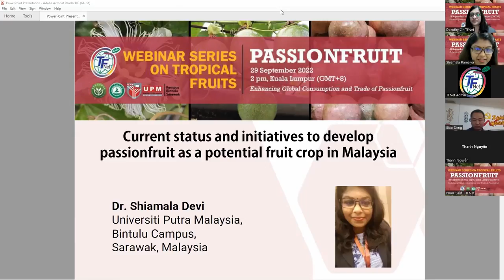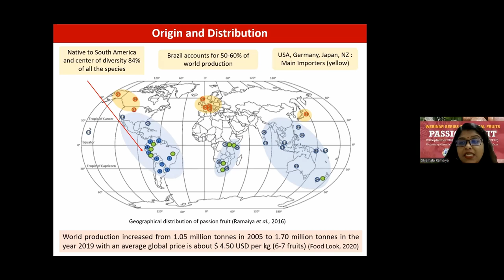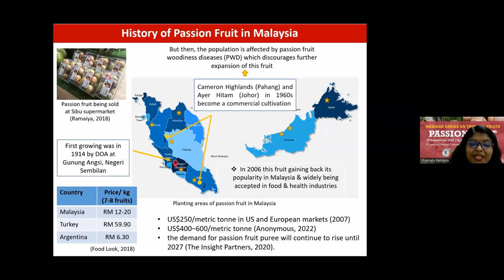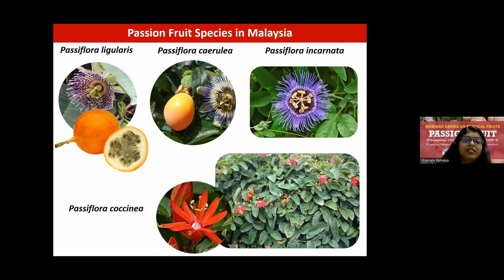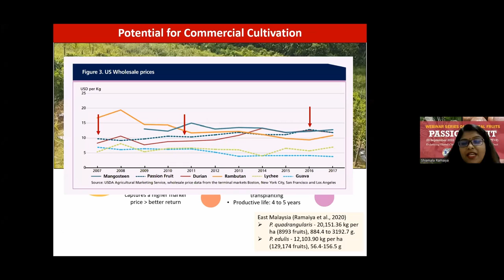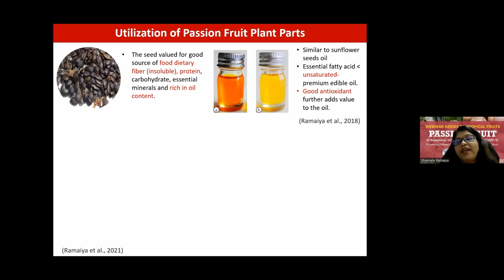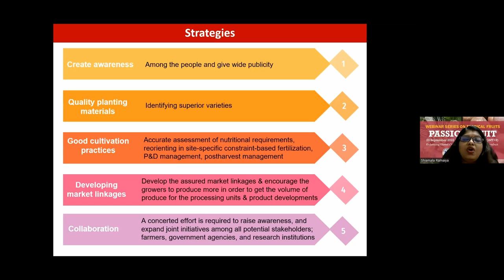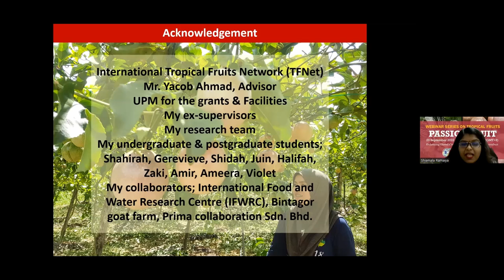TFNet passionfruit webinar - Shiamala Devi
Current status and initiatives to develop passionfruit as a potential fruit crop in Malaysia
by - Dr. Shiamala Devi
Universiti Putra Malaysia, Bintulu Campus, Sarawak, Malaysia

The international webinar on ‘Enhancing global consumption and trade of passionfruit' was held on 29 September 2022 and organized by the International Tropical Fruits Network (TFNet) with Guangxi Academy of Agricultural Sciences (GAAS), China, Universiti Putra Malaysia (UPM) Bintulu, Malaysia and Fruit Tree Research Institute, Guangdong Academy of Agricultural Sciences (GDAAS), China.